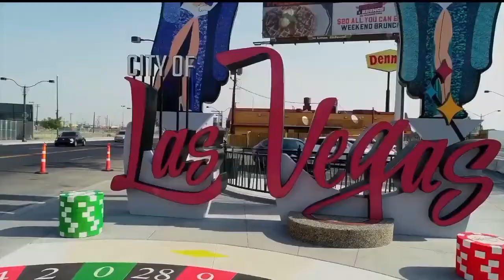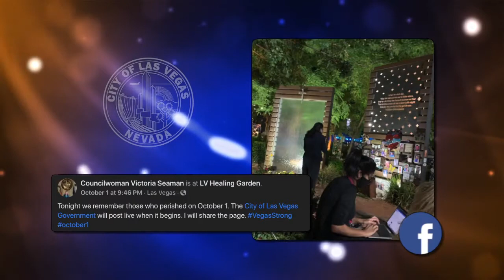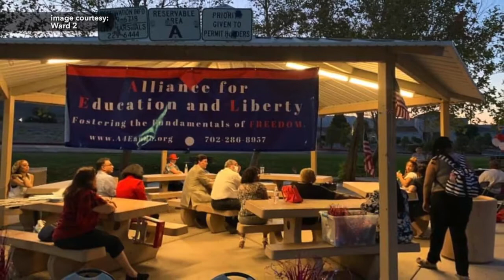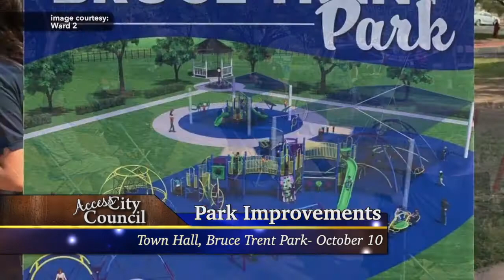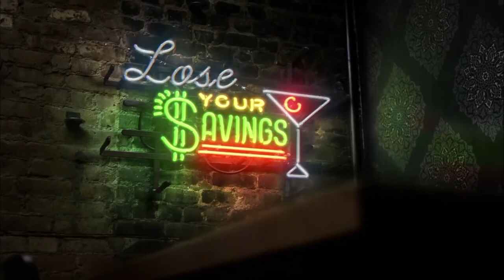Access City Council - October 15, 2020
10/15/2020 - Catch up on everything that we've been working on in Ward 2 in the City of Las Vegas on Access City Council.